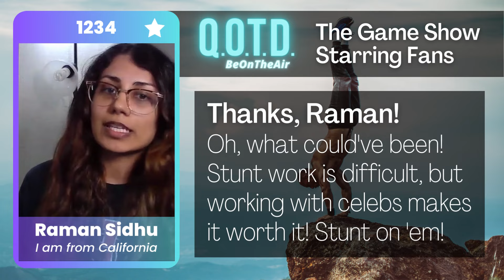Our Favorite Answers: Raman wants to be Justin Beiber's stunt double!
What’s a skill you wish you had learned when you were younger?

Learning piano, studying a language, training harder… We’ve all missed opportunities to develop skills that would be better appreciated as an adult. Tell us what skills you wished you’d learned when you were younger.

QOTD 00037